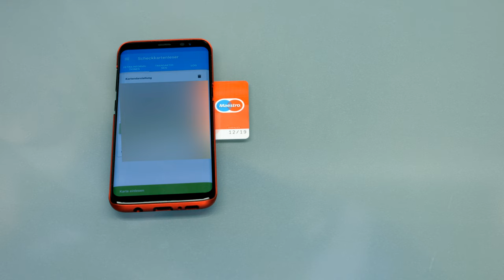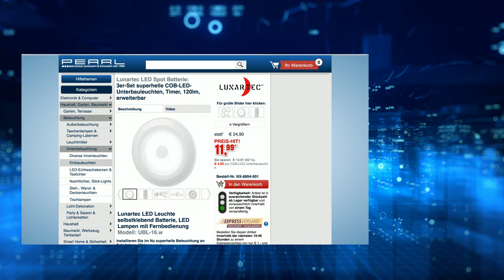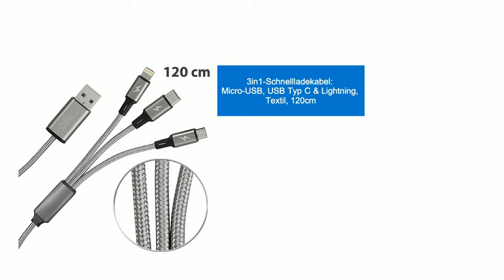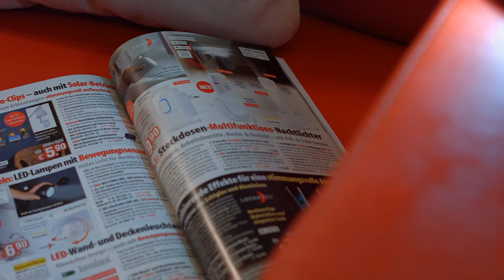Die beliebte 5 Euro-Show vom 30.01.2023 mit Monika & Diana bei PEARL TV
In diesem Video zeigen Ingo Richter und Carsten Ruland alles rund um Akku Prüfgerät, LED Spot Batterie, Ladekabel, Nusskasten & Lampen Batterie.

(00:01:00) newgen medicals Zahndusche (Manuelle Munddusche) - statt 29,90 EUR jetzt 12,99 EUR

(00:05:30) tka Akku Prüfgerät (Batteriemesser) - statt 16,90 EUR jetzt 6,99 EUR

(00:08:30) Semptec Gürteltasche (Bauchtasche diebstahlsicher) - statt 39,90 EUR jetzt 8,99 EUR

(00:11:30) Lunartec LED Spot Batterie: 3er-Set superhelle COB-LED-Unterbauleuchten, Timer, 120lm, erweiterbar (LED Leuchte Fernbedienung)
Installieren Sie im Nu superhelle Beleuchtung an Schränken, Vitrinen u.v.m.
* Starke Leuchtkraft dank heller COB-LEDs
* Ideal für Küchenschränke, Vitrinen, Regale u.v.m.
* Flexibel einsetzbar dank Batteriebetrieb
* Schalten sich dank Timer automatisch aus
* Einfache Steuerung per Fernbedienung
* Mit kompatiblen Leuchten endlos erweiterbar
* 16 superhelle COB-LEDs mit 2 Leucht-Modi: 50 oder 100 % Helligkeit
* Integrierter Timer: schaltet die Leuchte nach 30 Minuten aus
* Ein/Aus-Schalter direkt an der Leuchte
* Steuerung per IR-Fernbedienung: ein, aus, Helligkeit, Timer
* Wandhalterung für Fernbedienung
* Zum Festkleben oder Anschrauben
* Mit zusätzlichen COB-LED-Unterbauleuchten endlos erweiterbar
* Stromversorgung Leuchten: je 3 Batterien Typ AAA / Micro, Fernbedienung: 2 Batterien Typ AAA / Micro (jeweils bitte dazu bestellen)
* Maße Leuchten (Ø x H): je 90 x 22 mm, Gewicht (ohne Batterien): je 42 g
* Maße Fernbedienung: 60 x 15 x 79 mm, Gewicht (inkl. Wandhalterung und ohne Batterien): 33 g
* 3 Unterbauleuchten UBL-16.w  inklusive Fernbedienung, Wandhalterung und deutscher Anleitung - Außerdem relevant oder passend zu: Fernbedienungen, Arbeitsleuchte, selbstklebend, Spots Kleben, Lichtleiste, Klebefolie, Nachtlicht, Kabellose, Schrauben, Wohnmobil

(00:15:30) Callstel Ladekabel: 5in1-Schnellladekabel USB-A/C zu USB-C/Micro-USB/Lightning, 120cm, 3A (3 fach Ladekabel)
Laden Sie bis zu 3 Mobilgeräte gleichzeitig an einem USB-Anschluss
* Vielseitig einsetzbar, z.B. für PC, Smartphone und iPad
* Robuste Textil-Kabelummantelung, Kabellänge: 120 cm
* 5in1-Anschlussmöglichkeiten: USB-C oder USB-A auf USB-C, Micro-USB und Lightning
* Unterstützt PowerDelivery 60 W für extra-schnelles Laden
* Zum Laden und für Datenübertragung
* 5in1-Anschlussmöglichkeiten: USB-A oder USB-C auf USB-C, Micro-USB und Lightning
* Unterstützt extra-schnelles Laden: PD 60W
* Robuste Textil-Ummantelung, Kabellänge: 120 cm
* Zum Laden und für Datenübertragung geeignet - Außerdem relevant oder passend zu: Handy Stecker Typen, Datenkabel nach, Kfz Ladegerät, Apple iPhone, Anschlüssen, Anschlüsse, Powerbank, Verteiler, Netzteil, Samsung

(00:18:30) AGT Bürstenset (Bürstenset für Akkuschrauber) - statt 24,90 EUR jetzt 10,99 EUR

(00:22:30) AGT Nusskasten (Ratschenschraubendreher) - statt 19,90 EUR jetzt 9,99 EUR

(00:25:30) Luminea Lampen Batterie (Kabelloser Bewegungsmelder) - statt 17,90 EUR jetzt 12,99 EUR